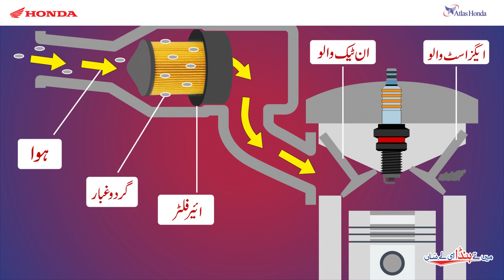Atlas Honda Motorcycle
To Maximize Life And Performance, get your Atlas Honda Motorcycle checked regularly & purchase only Genuine Spare Parts from AHL Dealerships